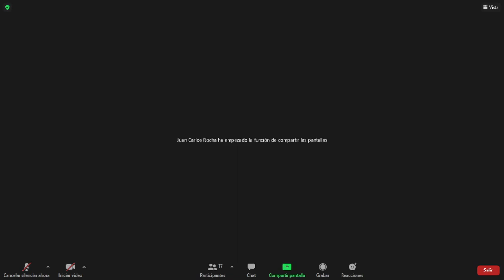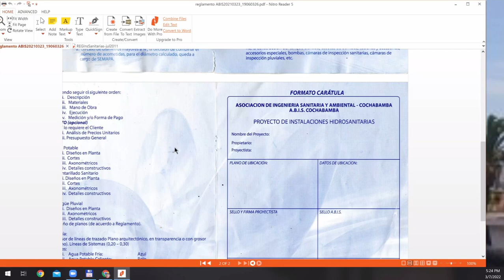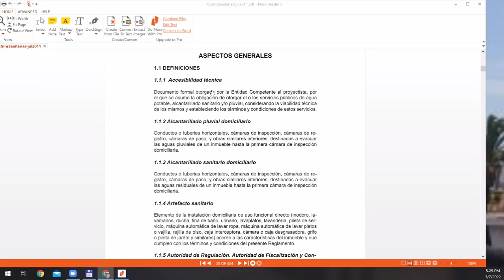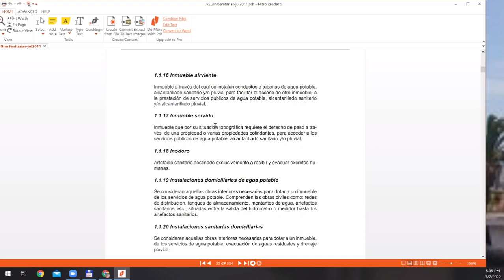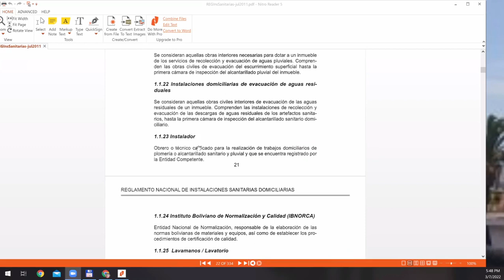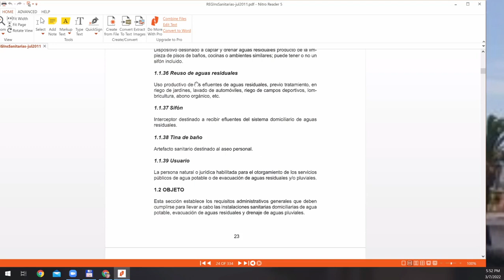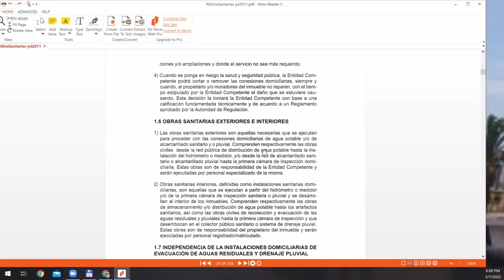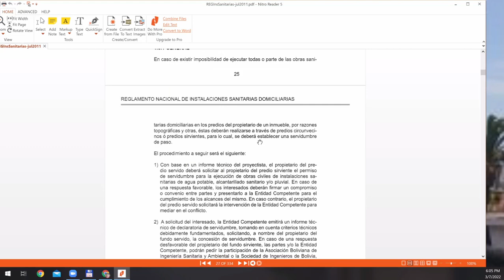2 INSTALACIONES.DOM Aspectos generales - RENISDA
GESTIÓN 1 -2022 ING. CIVIL UMSS
FECHA: 07/MAR  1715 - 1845 pm